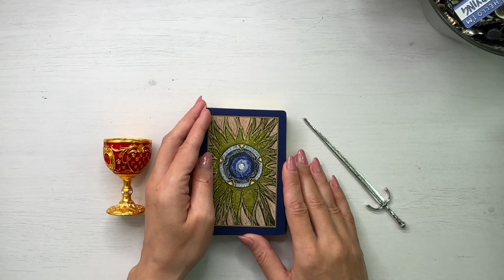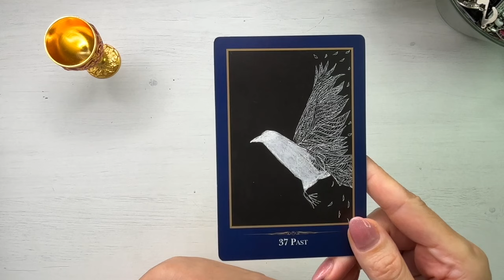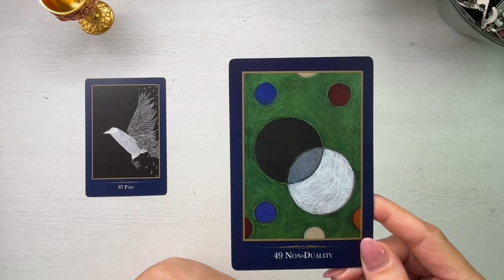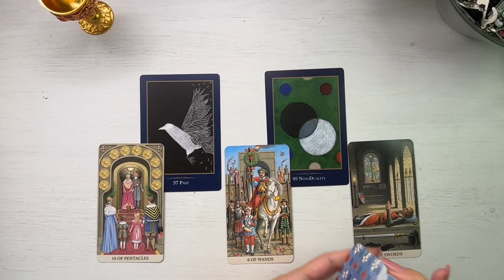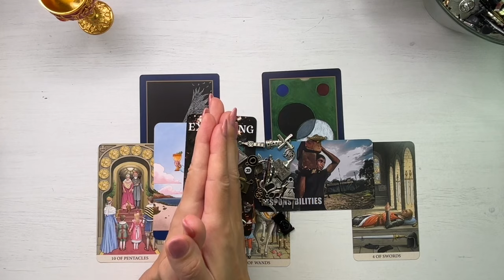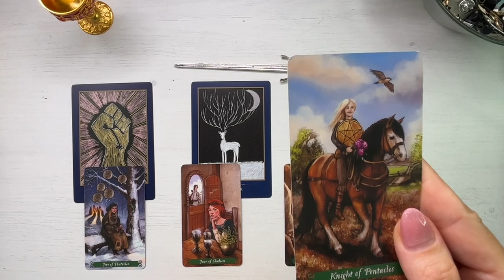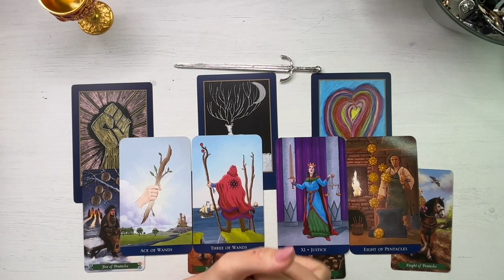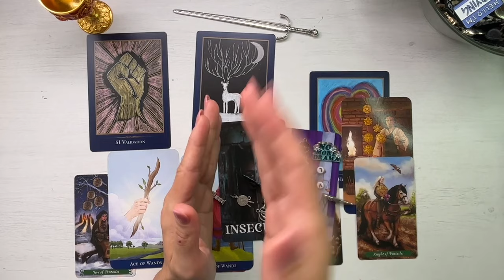🌀💓 𝗪𝗢𝗪! 𝗨𝗡 𝗩𝗜𝗦 𝗗𝗘𝗩𝗜𝗡𝗘 𝗥𝗘𝗔𝗟𝗜𝗧𝗔𝗧𝗘! 🎉💥𝗘𝗖𝗟𝗜𝗣𝗦𝗔 𝗗𝗘 𝗦𝗢𝗔𝗥𝗘 𝗗𝗜𝗡 𝗕𝗔𝗟𝗔𝗡𝗧𝗔 𝗗𝗘𝗦𝗖𝗛𝗜𝗗𝗘 𝗖𝗔𝗟𝗘𝗔! 🌀𝗩𝗜𝗕𝗥𝗔𝗧𝗜𝗔 𝟮!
CAPITOLE:
00:00 Descriere generala
12: 22 Grupul 1 Asul de Cupe / Ace of Cups
26:21 Grupul 2 Asul de Spade / Ace of Swords

🔸Aceasta este o etalare generala si trebuie tratata ca atare. Serveste drept divertisment si nu ca un indemn catre o anume directie. 🔸Fiecare om este responsabil pentru propriile fapte si pentru propria viata. 🔸Bucurati-va, relaxati-va si traiti armonios!